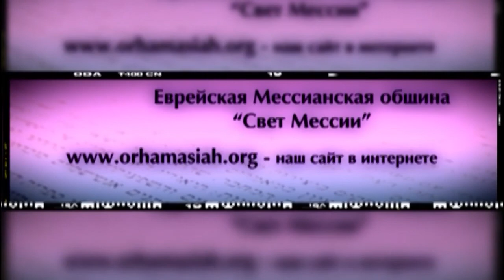23.11.2013 "Ваешев " Валентин Эйтан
Недельная глава Торы - "Ваешев "
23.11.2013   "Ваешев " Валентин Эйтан